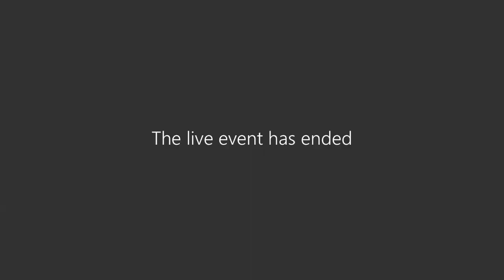Policy Review Committee Meeting 6-6-22